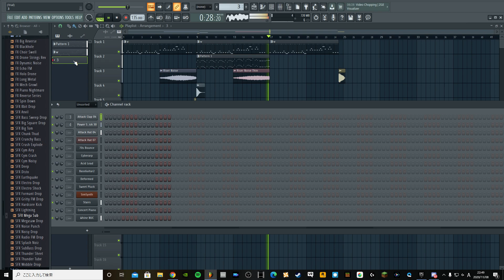Bad guy - Billie Eilish [FL studio 20] ビリー・アイリッシュ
Secondチャンネル
これからも頑張るので

はい、どうもタイです!
いつもわくわく、楽しい動画を投稿してる者です❗
まだ底辺youtuberですがこれから沢山投稿して頑張って底辺youtuberと思われないように頑張りたいです❗
最後までご視聴宜しくお願いします

Myチャンネル
おすすめMAD~ランキング1~5

まだ、初心者なので、お目に見てやってください☆

まだまだ始めたばっかりなのでフォロワーお願いします。
頼みますよー